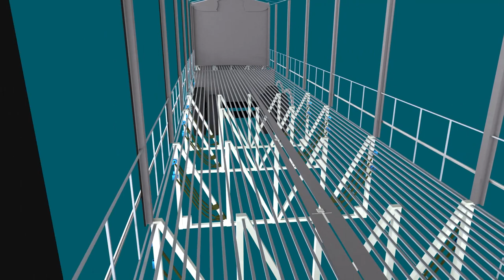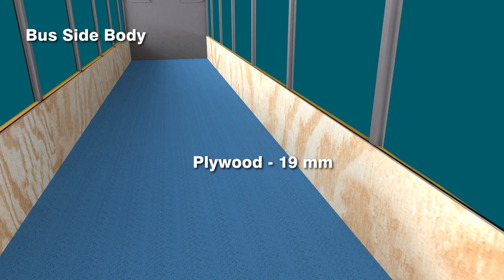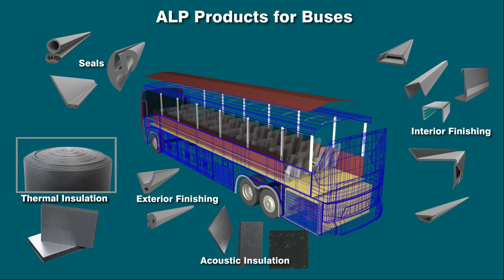Bus Body Components - THERMAL | ACOUSTIC | INTERIORS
ALP Overseas, part of the $200 Million ALP Group, is an established manufacturer & global supplier of sealing systems since 1985. With expertise in Polymer technology, ALP Overseas has been catering to various industries across the globe with its wide range of PVC and Rubber extrusion & Molded products. The bus industry is one of the integral segments of the Indian Automobile industry. It is a widespread public transport in India categorized into School, Tourist, Deluxe and Commuter buses, Containers Manufacturers & many others depending on the use. ALP Overseas manufactures Best-in-class EPDM Profiles, Rigid & Soft PVC Extrusions, EPDM Underlay for flooring, and Engine & AC Duct Insulation. With these products, the company is catering to various applications such as fixing Front glass & Side Sliding Windows, glass Run for Sliding Glasses and all the types of Door & Side Dicky/Boot Sealing and other Bus Body parts such as Arm Rest, Berth Finisher, Roof Jointer, stair nosing to name a few. ALP Overseas is emerging as a preferred choice in the industry because of its capability to provide quality and long-lasting Solutions for numerous applications under one roof.